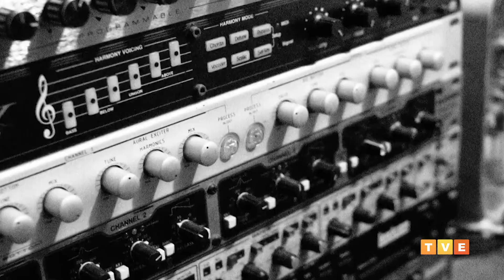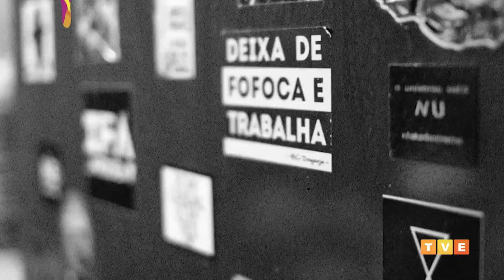LEITO D'ÁGUA - OFÁ POWER TRIO - SOTERÓPOLIS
“Leito d’Água” é o primeiro disco do Trio Ofá 💽🎶

Lançado em abril deste ano, o álbum traz 8 faixas e faz uma imersão no universo estético e conceitual dos orixás. A produção musical é de Edbrass Brasil, todo gravado no Estúdio Casa das Máquinas, em Salvador.

Luan Tavares no violão e voz, Paulo Roberto Pitta no saxofone e João Paulo Rangel na bateria são quem formam a banda e falam sobre este novo trabalho e trajetória da parceria nascida em 2015. 💬

▶️ O Sot é inédito toda quinta, às 22h, com reprise na sexta, às 19h e no domingo, às 18h30. Você assiste na TVE e tve.ba.gov.br